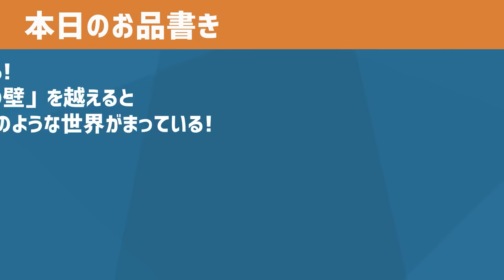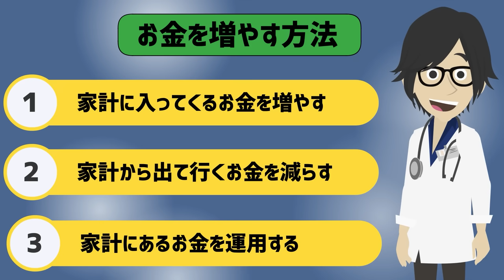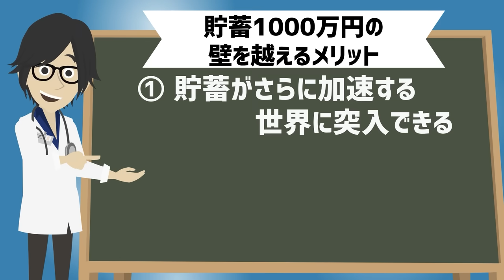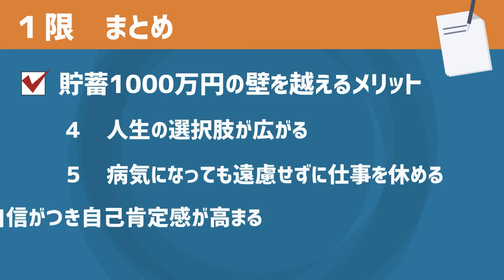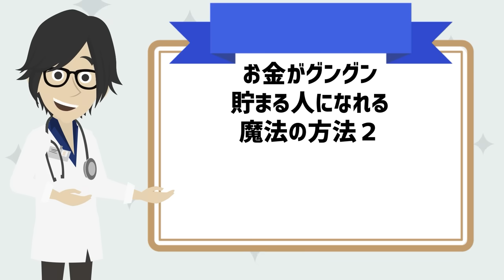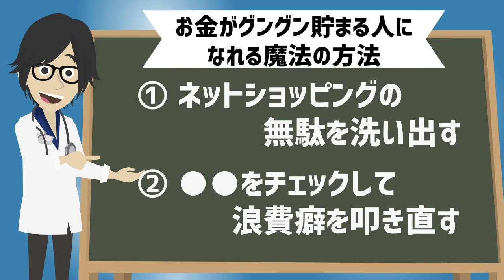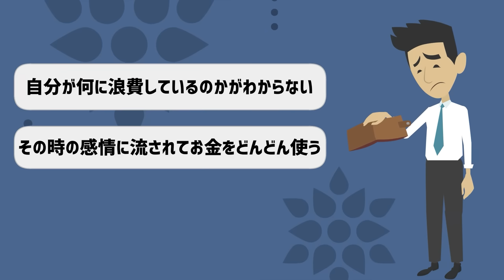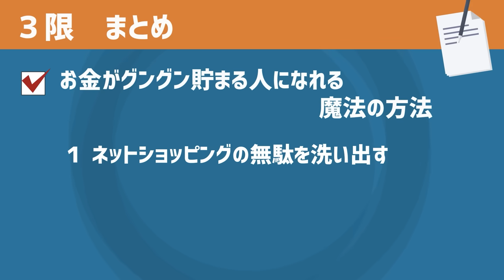【ベストセラー】「年収300万円でもラクラク越えられる「貯蓄1000万円の壁」」を世界一わかりやすく要約してみた【本要約】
▼ ▼Amazonの購入はこちら

▼【目次】
0:00   ご挨拶・導入
0:31  本日のお品書き
0:58  １限 まずは1000万貯めろ!「貯蓄1000万円の壁」を越えると、夢のような世界がまっている!
15:46 ２限 99％の人が毎日行っている「アソコ」に３日行かないだけでお金が貯まりすぎてヤバい..
27:59 ３限 やれば分かります.. ●●をやめるだけで、じゃぶじゃぶお金が貯まっていく！

▼参照
タイトル：年収300万円でもラクラク越えられる「貯蓄1000万円の壁」
著者：飯村 久美
出版社：KADOKAWA
※本動画はKADOKAWA様から許諾を得て配信しております。

1日5冊ほどの読書を5年以上続けている、心底本を愛するオタク。